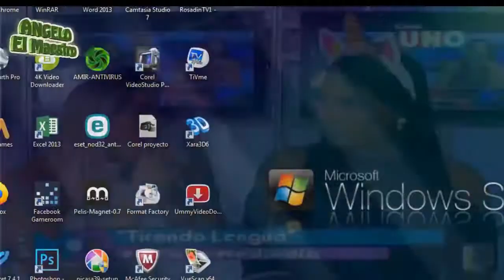Polemica Ana Paula Rompe en Llanto Despues de BLN La Competencia - Miercoles 13 de Junio 2018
Canal UNO
Miercoles 13 de Junio 2018